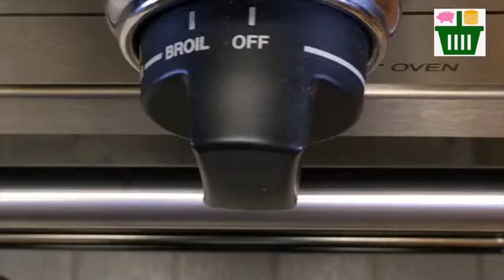Classic Mac and Cheese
Ingredients
1 1/2 cups elbow macaroni
3 tablespoon butter
1/4 cup finely chopped onion
2 tablespoon all purpose flour
1/2 teaspoon salt
dash pepper
2 cups milk
2 cups cubed cheese
3 sliced cooked bacon chopped (optional)
1 medium tomato slice
Parmesan cheese

Steps
Preheat the oven 350F. Cook macaroni in boiling water with dash of salt and oil for about 8 minutes and drain. For cheese sauce melt the butter, stir in the onion till tender. Stir in flour, add the milk, salt and pepper. cook till light bubbly. Stir in cubed cheese; stir until melted. Turn into oven safe casserole, combine macaroni, cheese sauce and cooked bacon. Arrange the slice tomato on the top and sprinkle parmesan cheese. Bake in a 350F oven for about 30 to 35 minutes or till heated through.